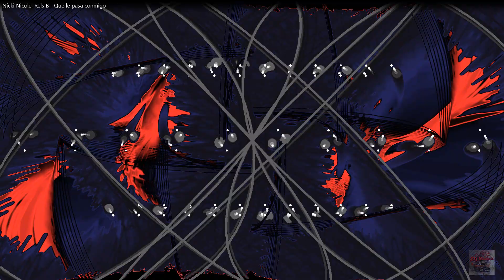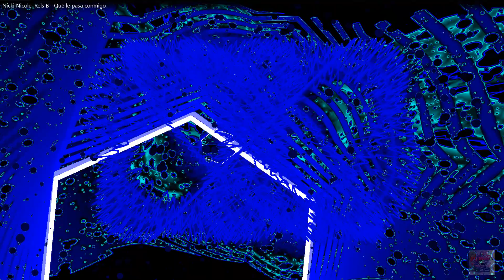Nicki Nicole, Rels B Qué le pasa conmigo AUDIO